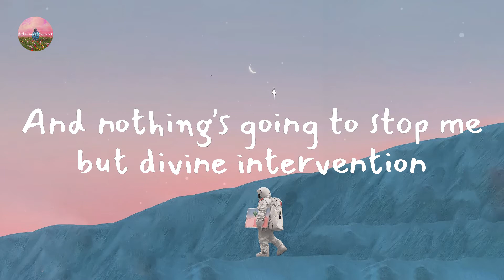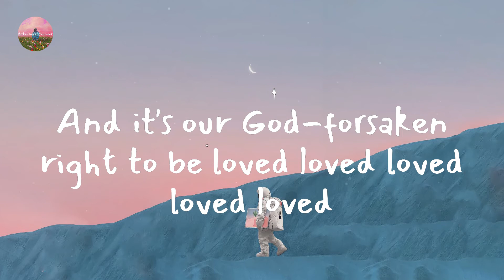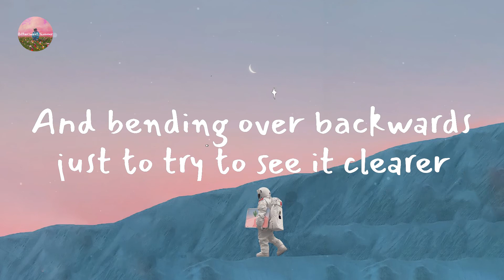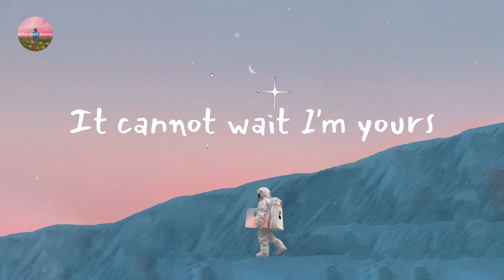Jason Mraz - I'm Yours (Lyric Video)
Lyrics I'm Yours:

And now I'm trying to get back
Before the cool done run out
I'll be giving it my best-est
And nothing's going to stop me but divine intervention
We are just one big family
I guess what I been saying is there ain't no better reason
To rid yourself of vanity and just go with the seasons
Look into your heart and you'll find the sky is yours
This, oh this, this is our fate, I'm yours